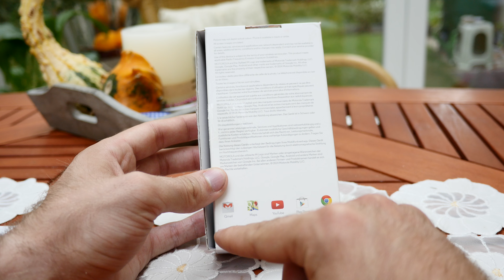Motorola Moto G (2014) bemutató videó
Bemutatjuk a Motorola második generációs Moto G okostelefonját, amely hasonlóan olcsó, mint elődje, azonban annál már többet tud.